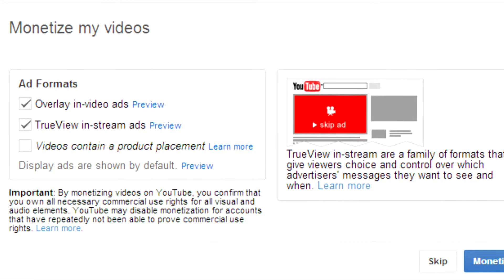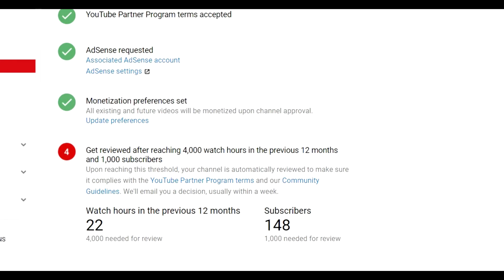NEW YouTube Monetization Policy!?! GOOD or BAD??? | EXPLAINED | MY OPINION | 2018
Is video me hum baat karenge YouTube ke naye monetization policies ke baare me jo ki hai bohot hi kadad waale kuch rules. Iske kch advantages hai to kuch disadvantages bhi. Is video me mai yahi kch cheeze aap sab ke saath share karne wala hu. Iske alawa mai kuch apne opinions bataunga is naye policy ko lekr as a beginner/new youtube content creator.